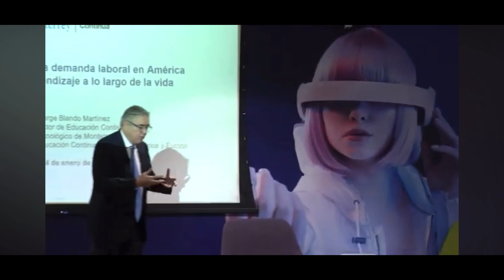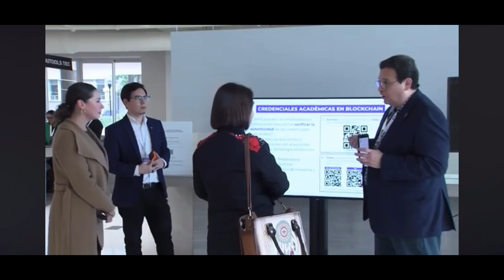Foro de IA IFE Conference: Algoritmo N